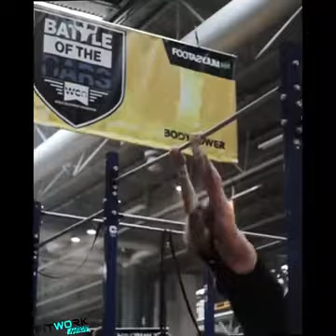Street workout motivação Daniel lazans